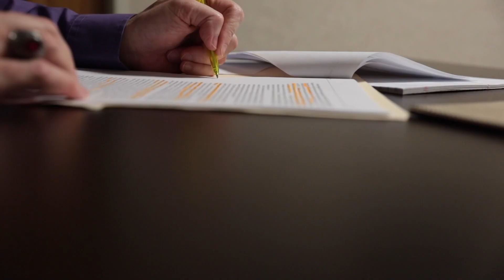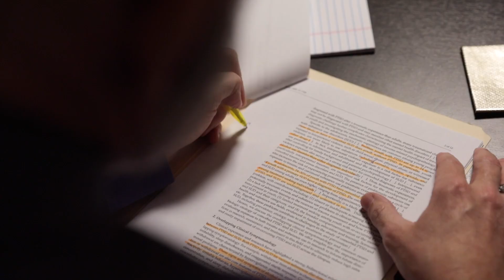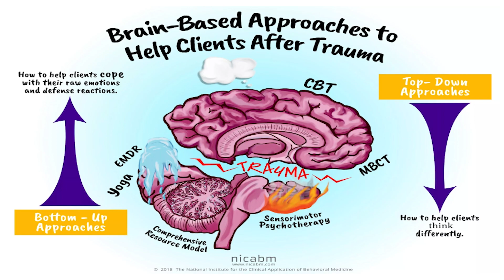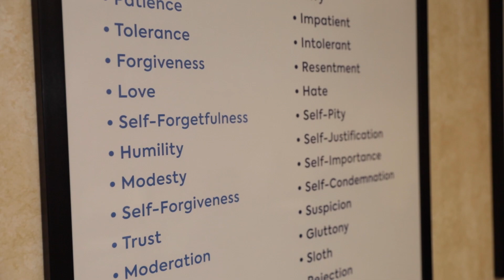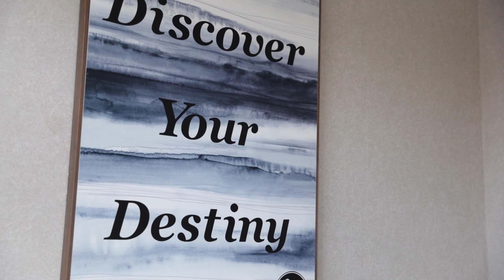Does trauma cause addiction?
So many in addiction have battled trauma at some point in their lives. Many will say it often times led to their addiction. On this episode of A Road to Recovery, we break down why this is and hear advice from a expert from the field.